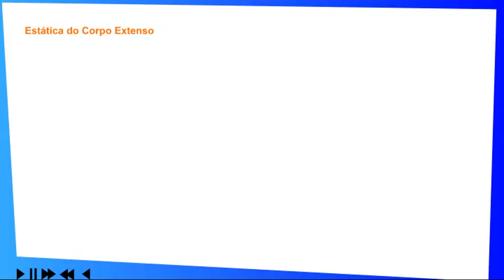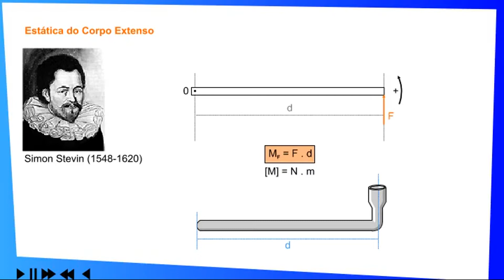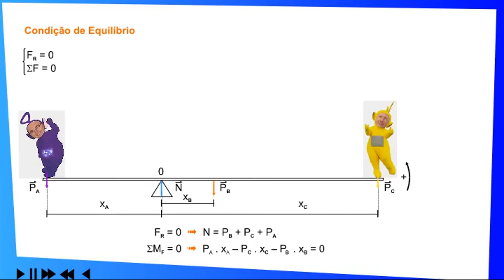16- Estática do corpo extenso (Física, Enem, Vestibulares)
2-Deixe seu 👍👍Like👍👍.
3-Acesse nosso Blog faça os exercícios.💪

Estática de um corpo rígido

Chamamos de corpo rígido ou corpo extenso, todo o objeto que não pode ser descrito por um ponto.

Para conhecermos o equilíbrio nestes casos é necessário estabelecer dois conceitos:

Centro de massa

Um corpo extenso pode ser considerado um sistema de partículas, cada uma com sua massa.

A resultante total das massas das partículas é a massa total do corpo. Seja CM o ponto em que podemos considerar concentrada toda a massa do corpo, este ponto será chamado Centro de Massa do corpo.

Para corpos simétricos, que apresentam distribuição uniforme de massa, o centro de massa é o próprio centro geométrico do sistema. Como no caso de uma esfera homogênea, ou de um cubo perfeito.

Para os demais casos, o cálculo do centro de massa é feito através da média aritmética ponderada das distâncias de cada ponto do sistema.

Momento de uma força

Imagine uma pessoa tentando abrir uma porta, ela precisará fazer mais força se for empurrada na extremidade contrária à dobradiça, onde a maçaneta se encontra, ou no meio da porta?

Claramente percebemos que é mais fácil abrir ou fechar a porta se aplicarmos força em sua extremidade, onde está a maçaneta. Isso acontece, pois existe uma grandeza chamada Momento de Força , que também pode ser chamado Torque.

Esta grandeza é proporcional a Força e a distância da aplicação em relação ao ponto de giro, ou seja:

A unidade do Momento da Força no sistema internacional é o Newton-metro (N.m)

Como este é um produto vetorial, podemos dizer que o módulo do Momento da Força é:

Sendo:

M= Módulo do Momento da Força.

F= Módulo da Força.

d=distância entre a aplicação da força ao ponto de giro; braço de alavanca.

sen θ=menor ângulo formado entre os dois vetores.

Como , se a aplicação da força for perpendicular à d o momento será máximo;

Como , quando a aplicação da força é paralela à d, o momento é nulo.

E a direção e o sentido deste vetor são dados pela Regra da Mão Direita.

O Momento da Força de um corpo é:

Positivo quando girar no sentido anti-horário;
Negativo quando girar no sentido horário;